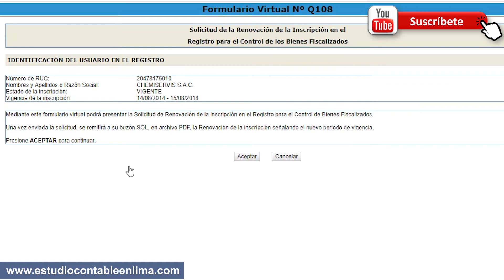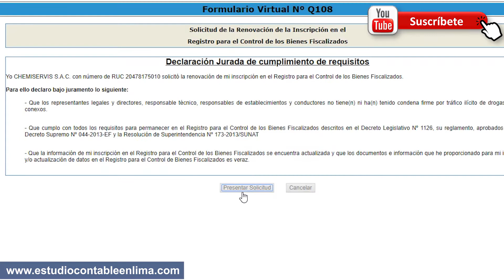INSUMOS QUIMICOS DE BIENES FISCALIZADOS #3 - Como Renovar tu Inscripción (Estudio Contable En Lima)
MIRA NUESTROS CURSOS
DALE CLICK ahora , tenemos una oferta  , ÚNICO pago de por vida , míralo cuando quieras , donde quieras y las veces que quieras , TODAS las actualizaciones son GRATIS

El dia de hoy te voy a enseñar a renovar tu inscripcion al iqbf , es un proceso muy facil y sencillo , lo puedes hacer con tu clavesol en el portal de sunat.